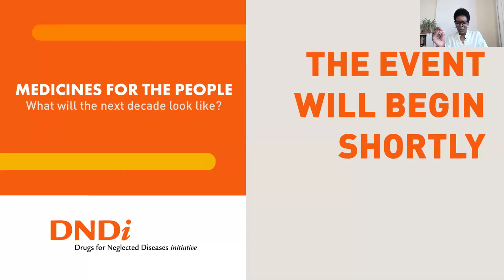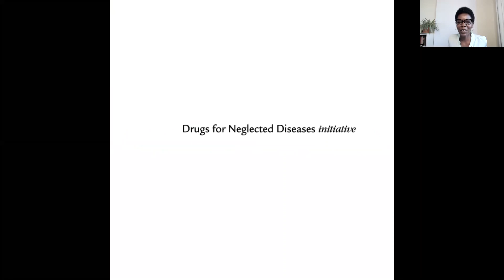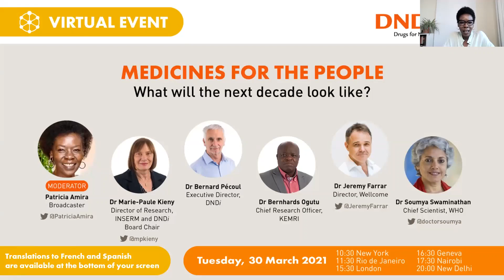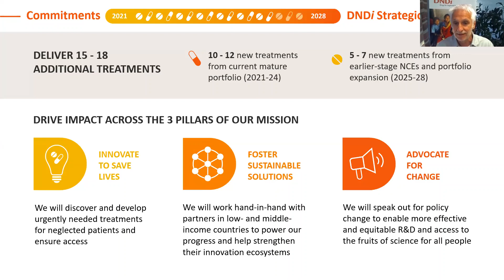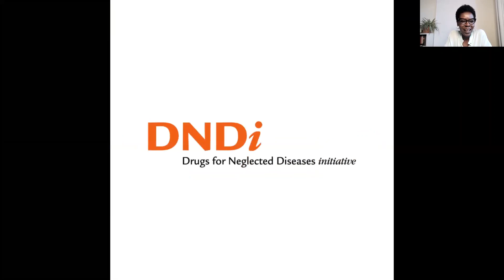Medicines for the People: What will the next decade look like?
As DNDi launches a new Strategic Plan, charting a journey to deliver 25 treatments in our first 25 years, we know we must brace ourselves for a decade of ever-increasing and changing needs. What will the next decade look like?

Featuring:
Dr Marie-Paule Kieny, Director of Research, INSERM and DNDi Board Chair
Dr Bernard Pécoul, Executive Director, DNDi
Dr Bernhards Ogutu, Chief Research Officer, KEMRI
Dr Jeremy Farrar, Director, Wellcome
Dr Soumya Swaminathan, Chief Scientist, WHO

Moderator: Patricia Amira, Broadcaster